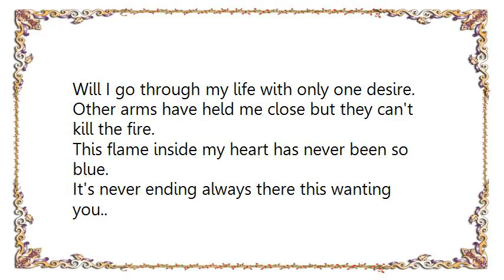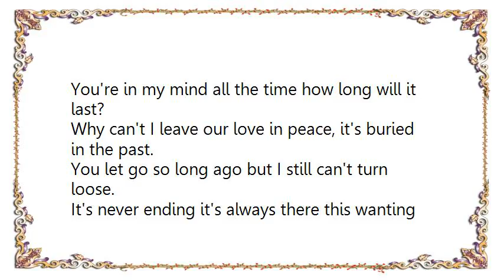George Jones - This Wanting You Lyrics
[Lyrics George Jones - This Wanting You]
I almost wish that I could loose my mind somtime.
Then maybe I'd be free of memories you left behind.
With every single thought I hate to face the truth.
It's never ending always there this wanting you.

Will I go through my life with only one desire.
Other arms have held me close but they can't kill the fire.
This flame inside my heart has never been so blue.

You're in my mind all the time how long will it last?
Why can't I leave our love in peace, it's buried in the past.
You let go so long ago but I still can't turn loose.
It's never ending it's always there this wanting you.